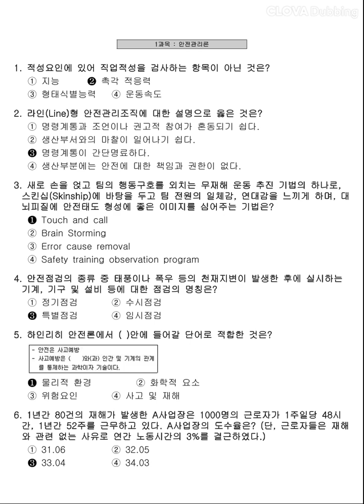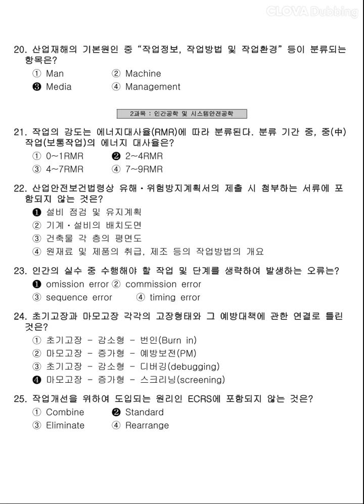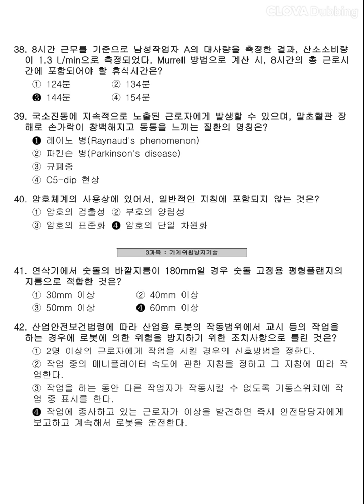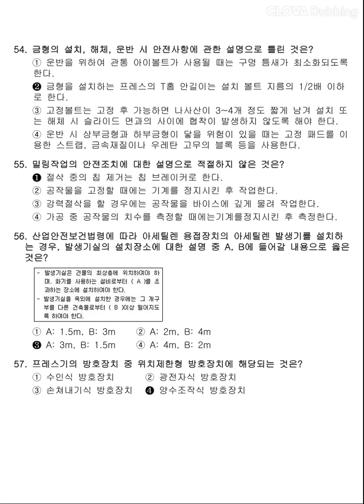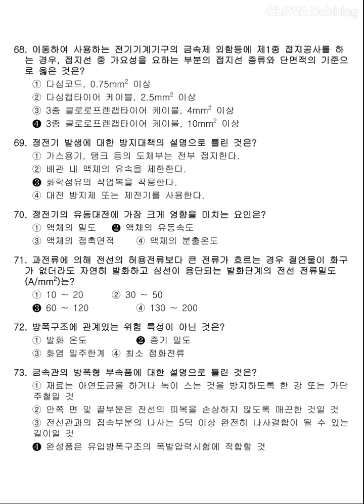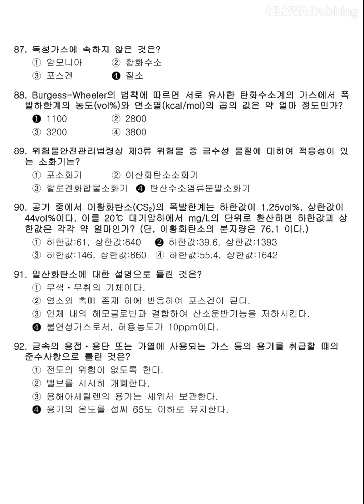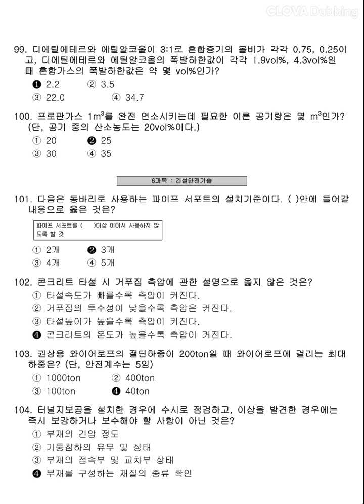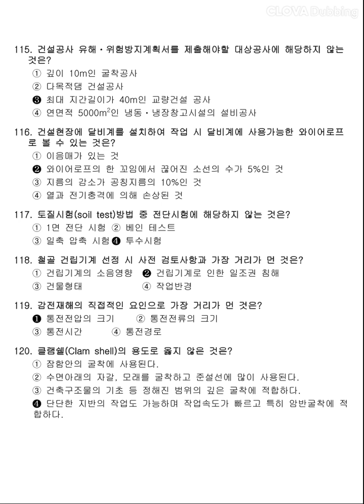12시간 3회독! 100%합격!! [산업안전기사] 2019년 3회 필기 기출문제